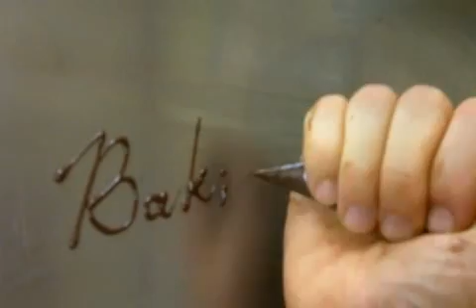Bakingpapa-rye bread 호밀빵